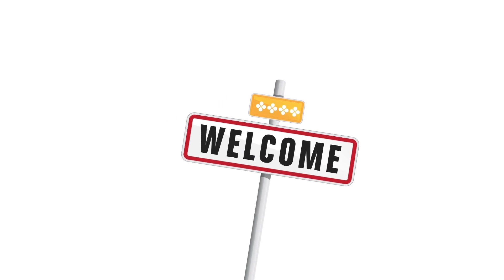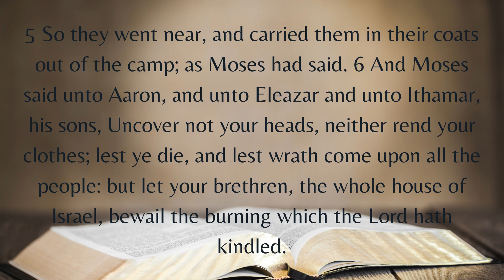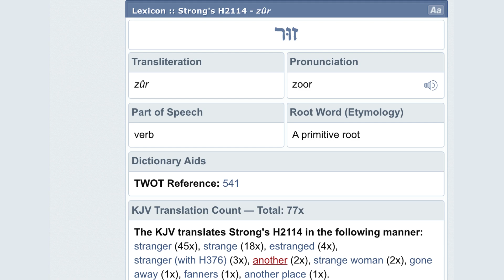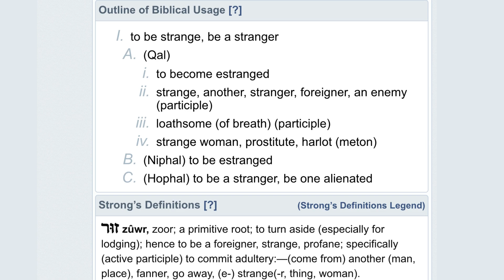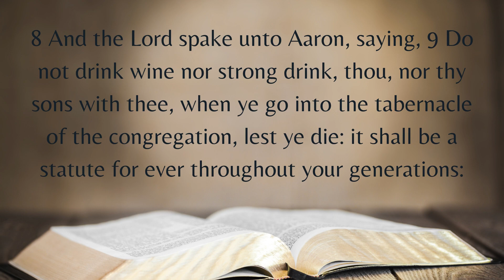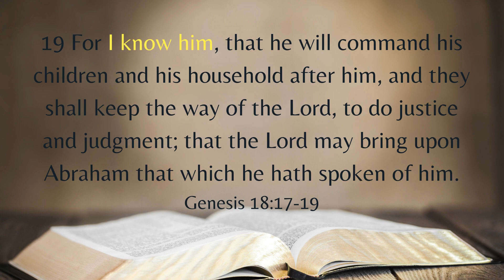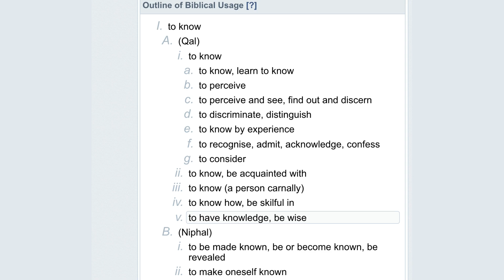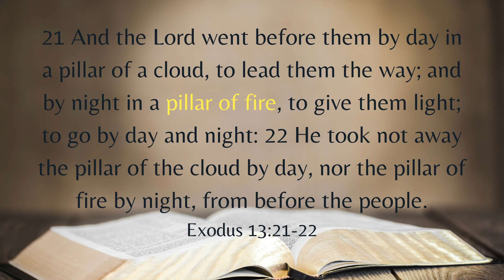Torah Tidbit | Strange Fire? Only ONE Way to the Father!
Today's Torah Tidbit is a re-upload of an important lesson. Please excuse the use to the pagan name Jesus in the video. Levite priests and sons of Aaron, Nadab and Abihu were destroyed for offering up "strange fire" before the Most High. What is strange fire? Is it possible to engage is offering strange fire today? Let's discuss...